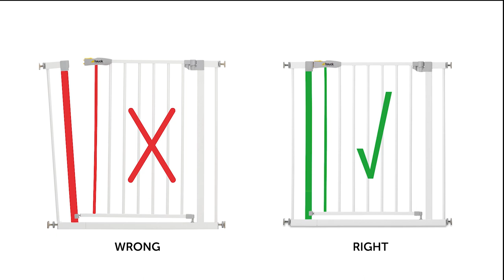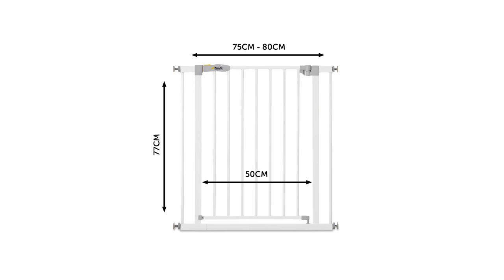Stop N Safe 2 - Montage 2020